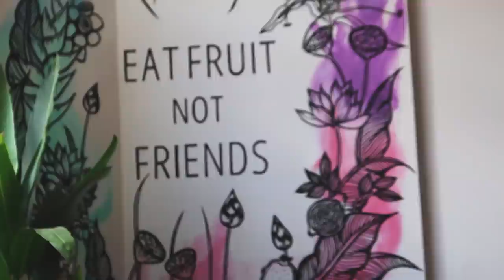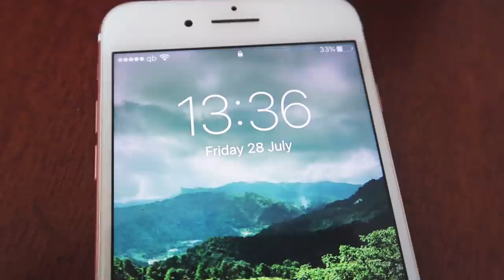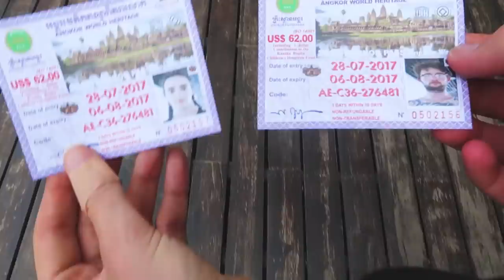WE WERE HAVING A BAD DAY UNTIL...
Visiting the largest religious monument IN THE WORLD!

Welcome to our new(ish) channel! We are so excited to take you all on our adventure travelling to Thailand, Bali, Cambodia, and beyond!